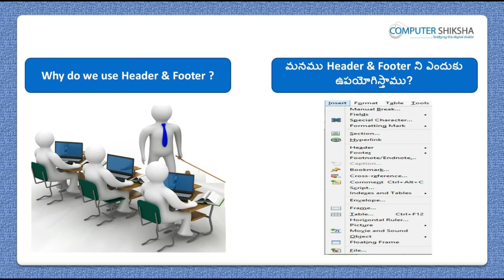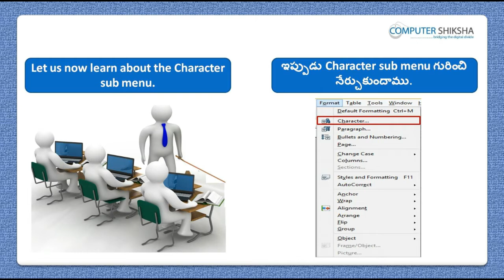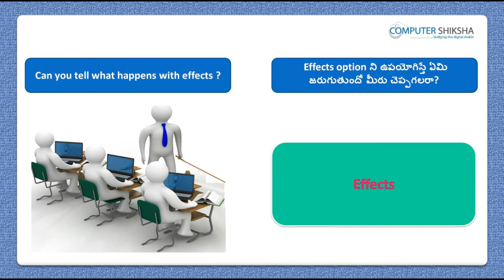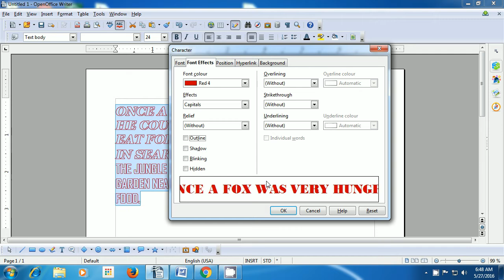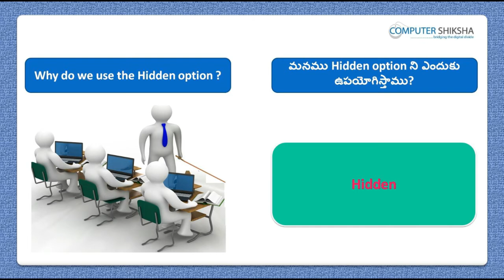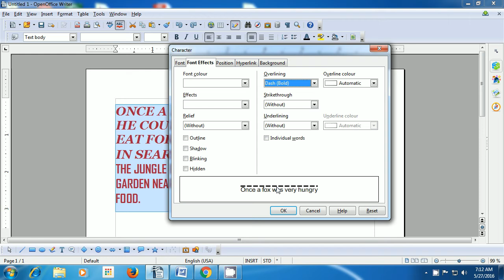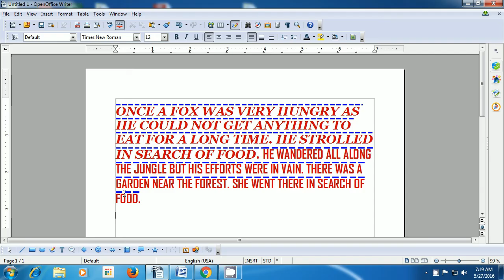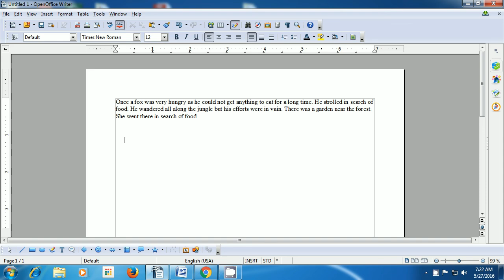Class 5 Open Office Writer 2 - Learn computers - Computer Education Online & Free (In Telugu)